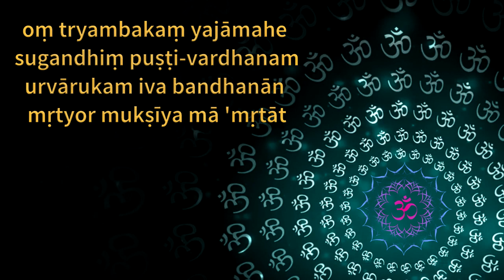Om Tryambakam Yajamahe Mantra Dewa Siwa Untuk Mohon Keselamatan dan Perlindungan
Liriknya adalah :

oṃ tryambakaṃ yajāmahe
sugandhiṃ puṣṭivardhanam।
urvārukamiva bandhanān
mṛtyormukṣīya māmṛtāt

Mantra Tryambakam ditemukan oleh Rsi Markandeya.  Mantram ini ditujukan kepada Rudra sebagai Mrityunjaya ditemukan dalam Kitab Rig-Weda. Mantra ini memiliki banyak nama dan bentuk, disebut mantra Rudra mengacu kepada Dewa Siwa, Tryambakam mengacu kepada Tiga Mata Siwa, kadang dikenal juga sebagai mantra Mrita-Sanjivini. Maha Mrityunjaya mantram ini seperti halnya dengan Mantra Gayatri memegang tempat tertinggi di antara mantra yang digunakan untuk kontemplasi dan meditasi.